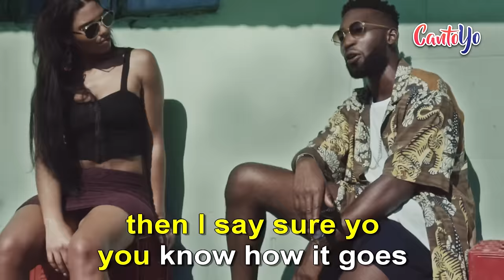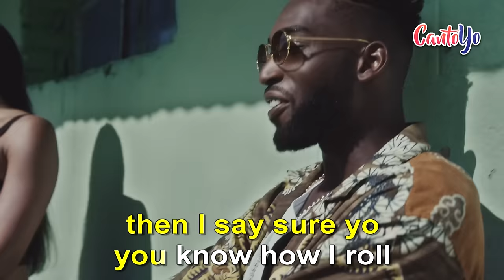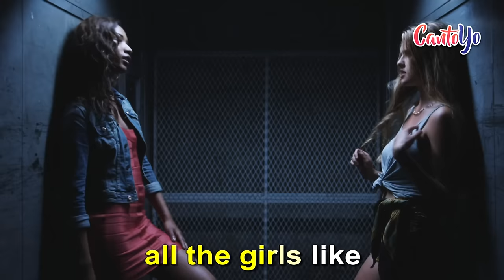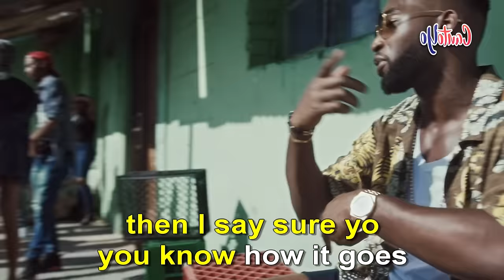Tinie Tempah - Girls Like ft. Zara Larsson (Karaoke) | CantoYo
Karaoke de la canción Girls Like de Tinie Tempah ft. Zara Larsson.

All the girls like
Said I was the man
All I ever needed was a plan
Tell J.K that we still rolling
Yeah, tell Russell I'm a brand
Yeah, bust that skank
Ain't nobody messing with the gang
Might take a fly out for the weekend
And go can cause I can
Go low, go low, everybody get low
Had a couple hits and a couple solos
Now I got a couple rents and a couple more boats
Jump parkside, everybody loco
I was jumping off the mandem with a polo
Now I'm with a mandem at the polo
I could make a honey give away her last rolo
Then I say sure, yo, you know how it goes

I know what boys like
I know what they want
They want that good thing
They wanna get some
So go ahead and prove me right
That's what girls like

Yeah, rollie on the wrist, that's me, me
Man of the year I'm fleek
Had a couple man wanna be me
Them man can't be T.T
Tell 'em only winners are allowed
No diggiy-dee, no diggiy-doubt
I was getting blowed but few girls were putting out
Told them I was gonna blow back when I was in the south
Go low, go low, everybody go low
Since she want me she don't want the coco
So I made her send it back less she want my loco
And I got American, got a Volvo
Used to have a black my piece of Roco
Now everyone I go people want a photo
Then I say sure, yo, you know how I roll

Don't need me a guy who's a friend
Better pick me up in a Benz
I like cruising around the Westend
No Netflix and chill that's dead
Every day you ride your friends
I don't need your money for my rent
I'm not an eight or a nine I'm a ten
What's the code to your wi-fi again?

I know you, I know you want the good thing